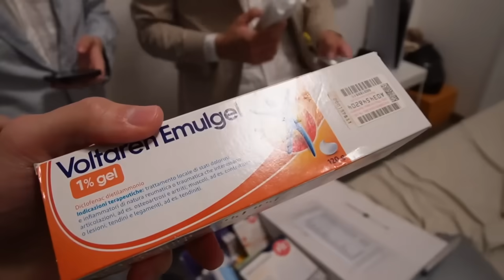Appuntamento Tra MVDM e ALEXIS